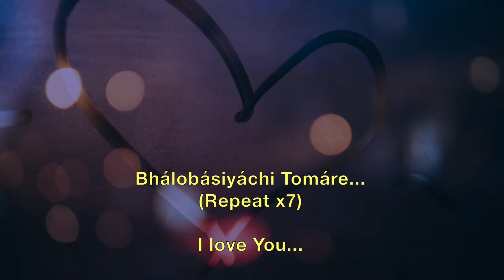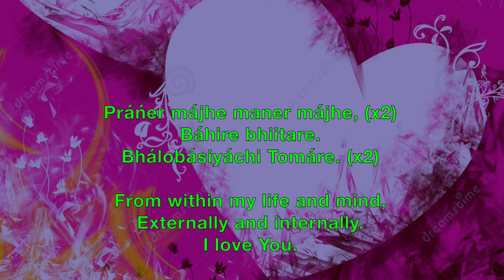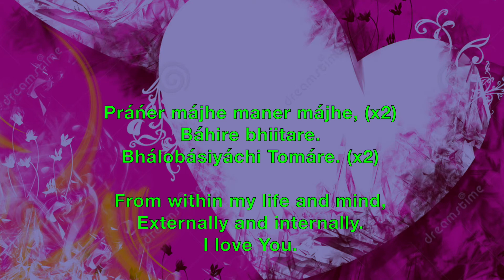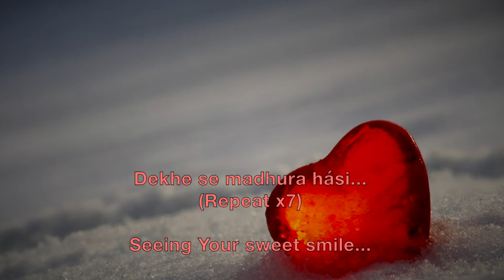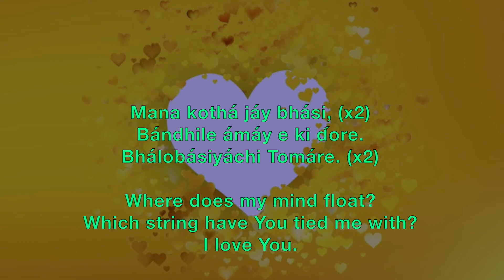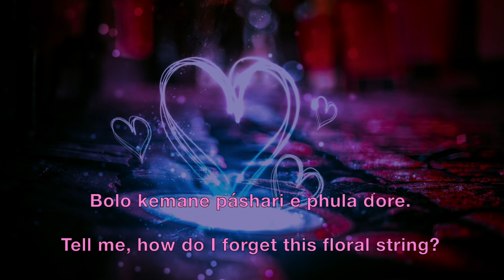Bhalobasiyachi Tomare - Prabhat Sangeet song #323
Bhalobasiyachi Tomare - Prabhat Sangeet song #323 is one of the 5018 songs composed and set to tunes by Prabhat Ranjan Sarkar, aka Shrii Shrii Anandamurtiji (baba), in this Prabhat Sangeet, the devotee loves the Lord, internally and externally, from within his life and his mind.